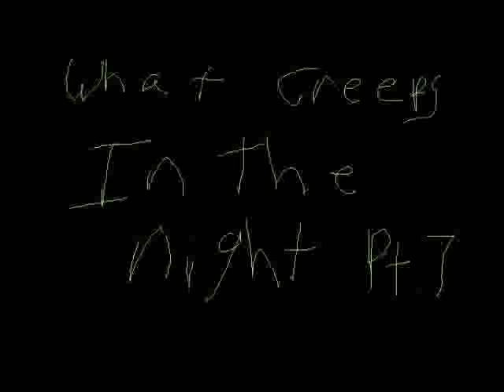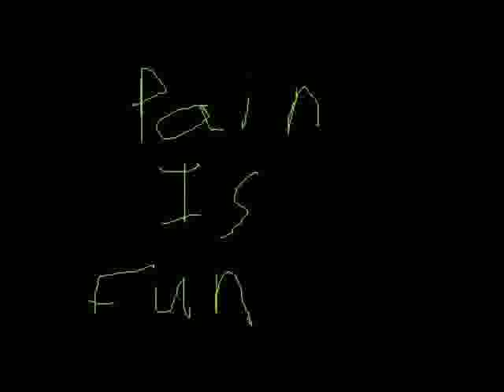Hemenis - 05 Pain Is Fun Youtube Video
What Creeps In The Night Pt. 7
Hemenis-2010
(28:37) (Made In St. Charles, Missouri)
01. Dirty Knives
02. Bloody Massacre
03. The Killer Rage
04. Brain Splatter
05. Pain Is Fun
06. Raining Blood
07. Headless Corpse
08. Gash In Your Back
09. Chocking On Blood
10. Fork Your Eye
11. Glass In Your Throat
12. Bloody Tears
13. Cut Guts
14. Flesh Eating

What Creeps In The Night Pt. 7 (Youtube Videos)
Hemenis-2012
(28:41) (Made In Napoleon, Ohio)
01. Dirty Knives (Youtube Video)
02. Bloody Massacre (Youtube Video)
03. The Killer Rage (Youtube Video)
04. Brain Splatter (Youtube Video)
05. Pain Is Fun (Youtube Video)
06. Raining Blood (Youtube Video)
07. Headless Corpse (Youtube Video)
08. Gash In Your Back (Youtube Video)
09. Chocking On Blood (Youtube Video)
10. Fork Your Eye (Youtube Video)
11. Glass In Your Throat (Youtube Video)
12. Bloody Tears (Youtube Video)
13. Cut Guts (Youtube Video)
14. Flesh Eating (Youtube Video)